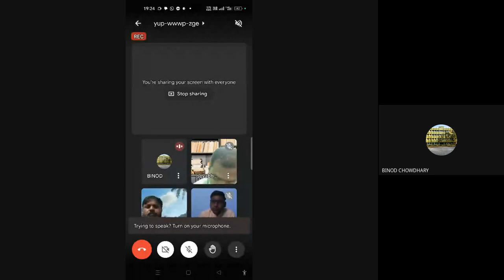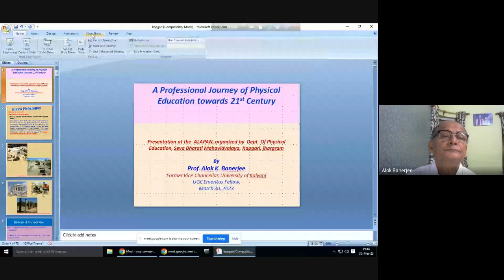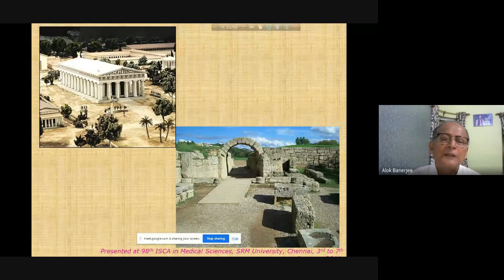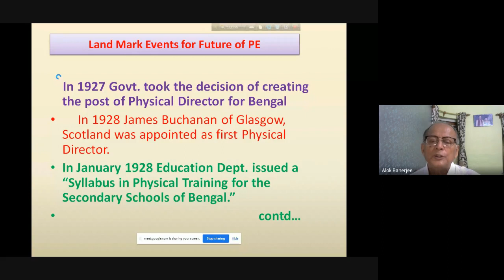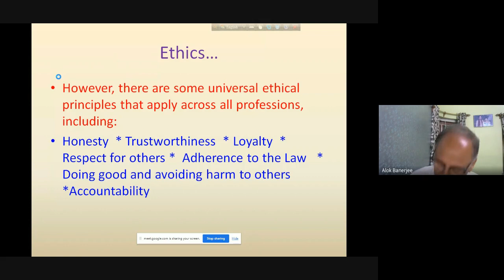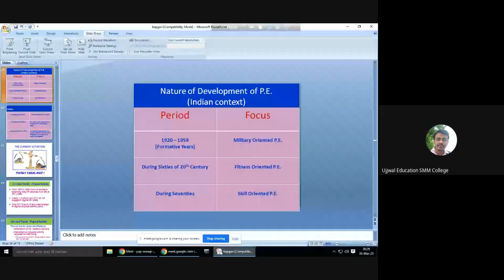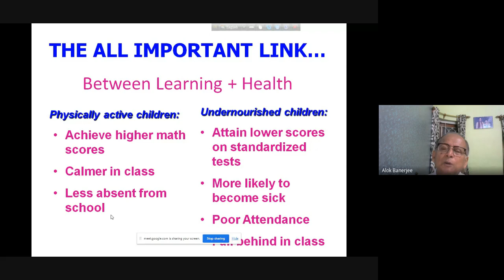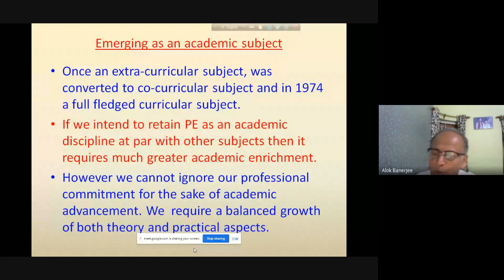A Professional Journey Of Physical Education Towards 21st Century.( ALAPAN 1ST EPISODE)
A Professional Journey Of Physical Education Towards 21st Century By Prof. Aloke Kumar Banerjee